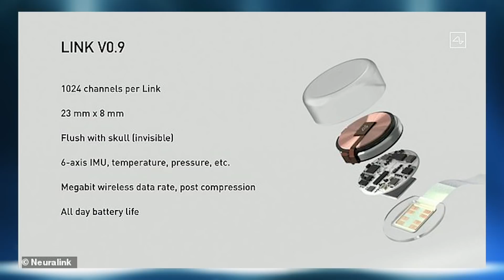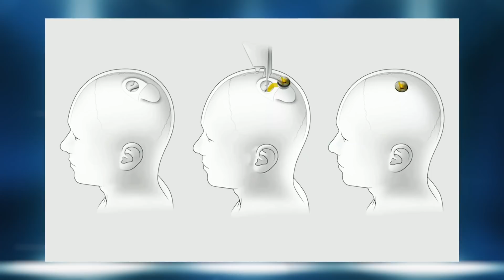Elon Musk's Neuralink: Brain-Machine Interface Implant | w/ Warren Redlich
Elon Musk is developing an implantable brain–machine interface (BMI) called Neuralink. Musk described one of their early devices as "a Fitbit in your skull" which could soon cure paralysis, deafness, blindness, and other disabilities. Yesterday Musk claimed in a tweet that the first product from the startup would allow "someone with paralysis to use a smartphone with their mind faster than someone using thumbs." Along with the tweet he unveiled a new video of a nine-year-old monkey named "Pager" playing Pong... with its brain. On this episode, we sit down with Warren Redlich to discuss Neuralink and it's potential impact on humans.